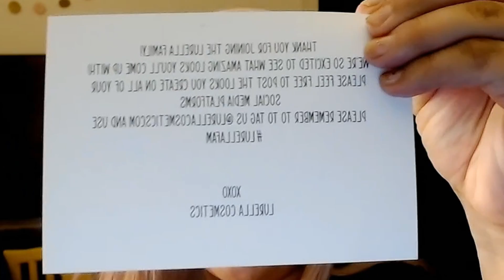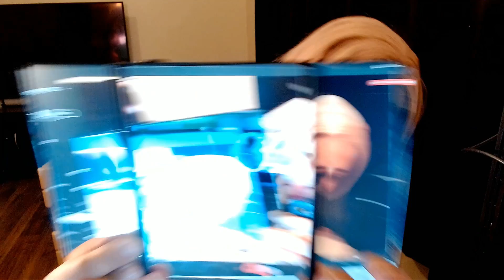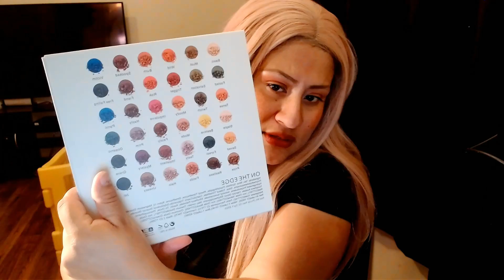Unboxing Lurella Mystery Box |TheTryonFamily